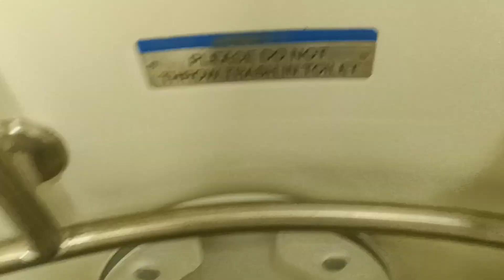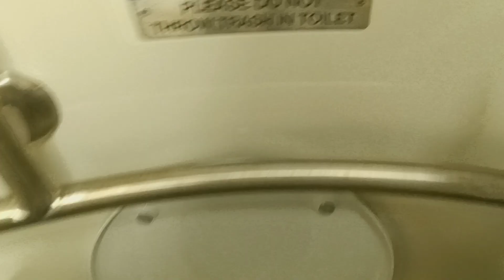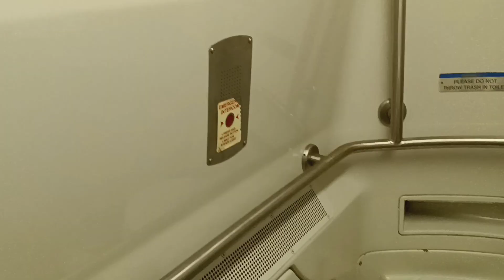MTA Long Island Railroad M7 restroom